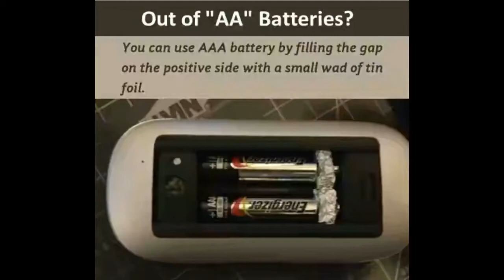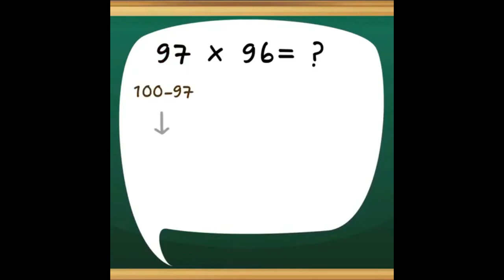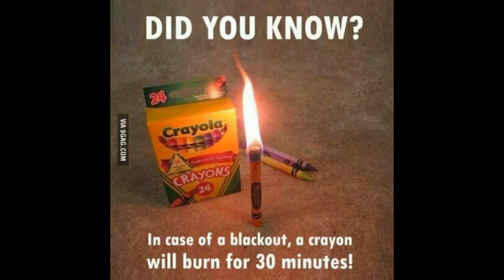3 Life hack trick | ballon trick and more | dream art | life hacks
3 tricks are very interesting...u can eassyly multiple any type of digit in your mind and also other interesting trick keep watching...
3 life hack trick.
dream art.